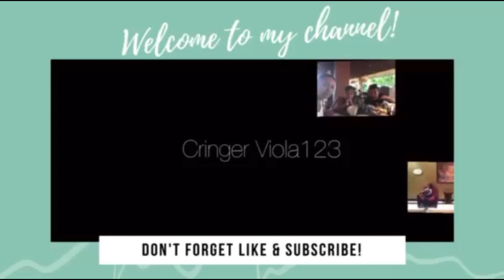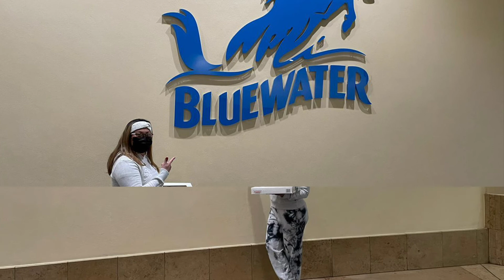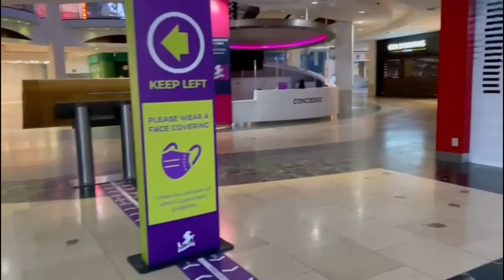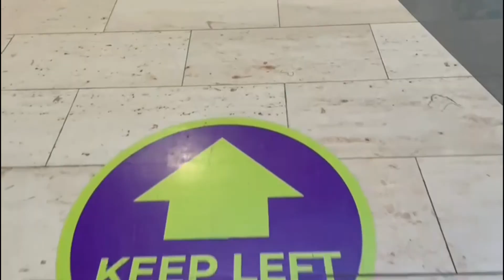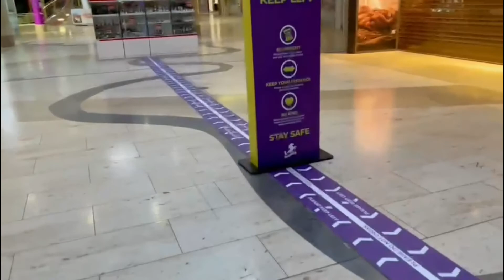Team Imperfect!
Bluewater Baby!
Simple Bonding Time Is Priceless!!!